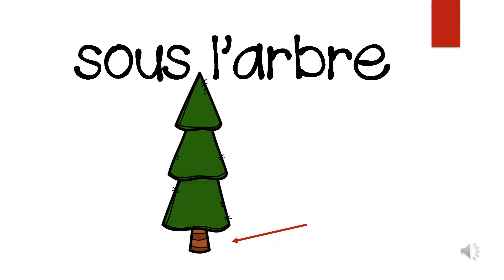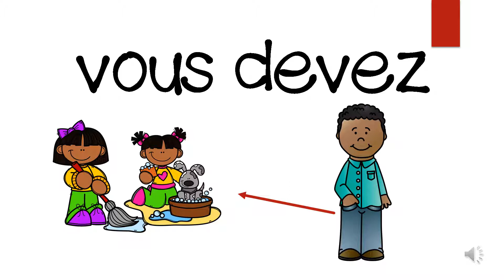Les Mots et Phrases Fréquents Livre 2 Liste 8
This video is to be used with the sight words booklet available on my TPT store